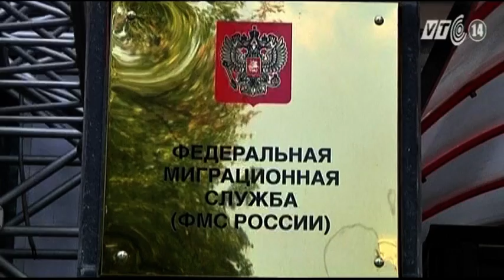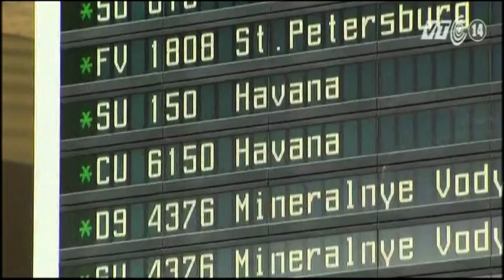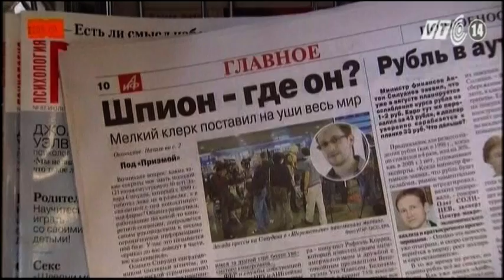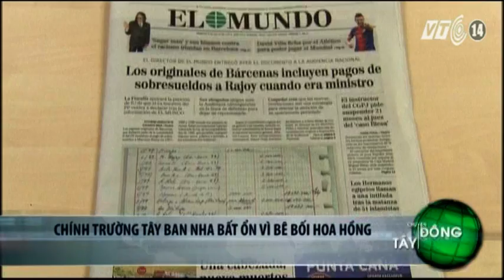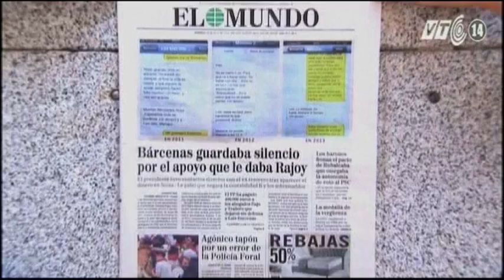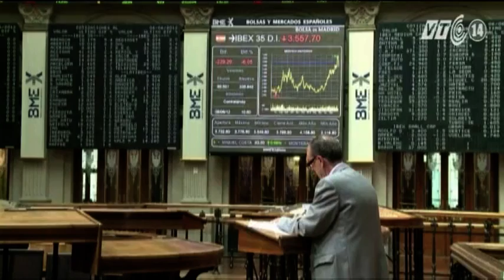VTC14_Edward Snowden chính thức được tị nạn ở Nga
Edward Snowden đã chính thức nộp đơn lên Cơ quan Di trú Liên bang Nga FMS, để xin tị nạn tạm thời ở nước này. Cơ hội để trở thành một người tự do của Edward Snowden tại Nga là rất lớn. Động thái này chắc chắn sẽ một lần nữa đẩy mối quan hệ Nga -- Mỹ vốn luôn trong tình trạng sớm nắng chiều mưa vào một giai đoạn căng thẳng mới.